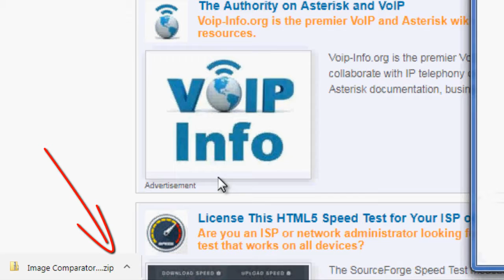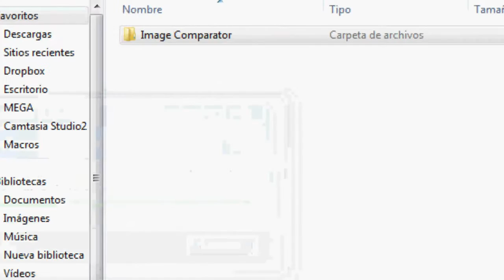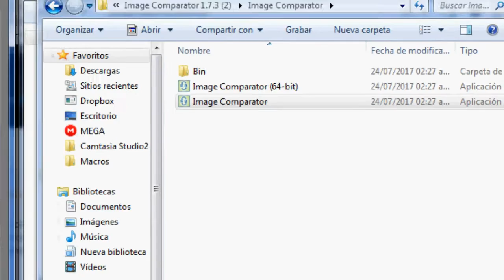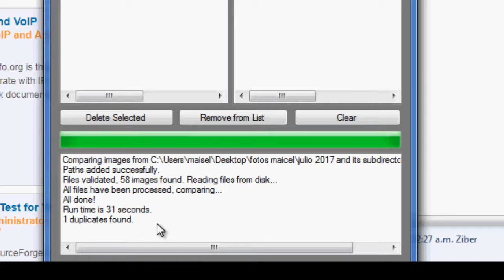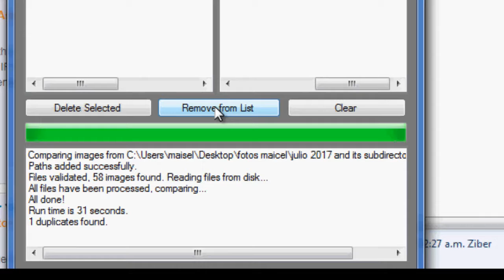🔍🔍BUSCADOR DE FOTOS DUPLICADAS GRATIS🔍🔍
IMAGE COMPARATOR ES UNA HERRAMIENTA FÁCIL DE USAR QUE NOS AYUDA A ENCONTRAR FOTOS O IMÁGENES DUPLICADAS EN EL DISCO DURO.